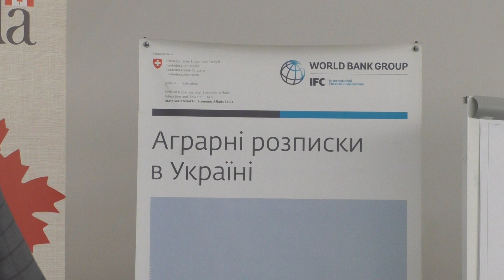Шляхи розвитку малих і середніх підприємств і фермерських господарств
З чого почати або до чого прагнути. Шляхи розвитку малих і середніх підприємств і фермерських господарств
Богдан Пєєв,
ведучій менеджер відділу переробки овочів та фруктів компанії «РУСБАНА інжиніринг Україна», м. Київ